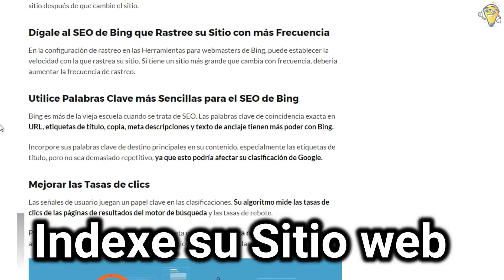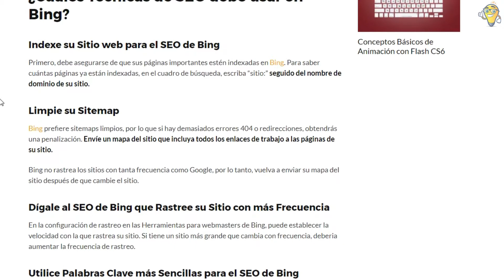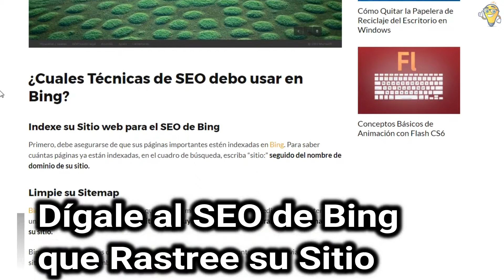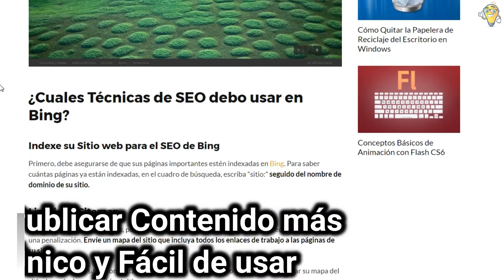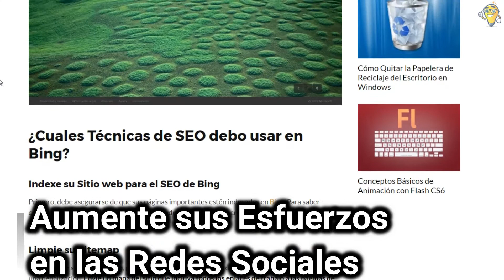Los Mejores Trucos para Hacer SEO en Bing